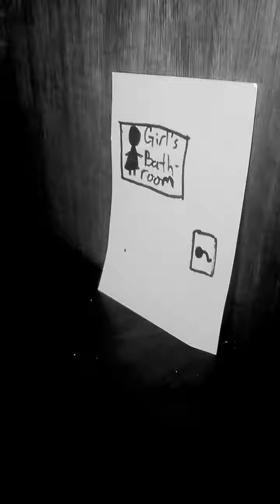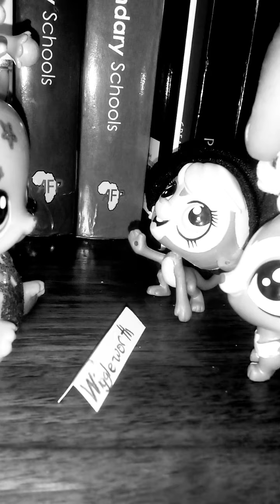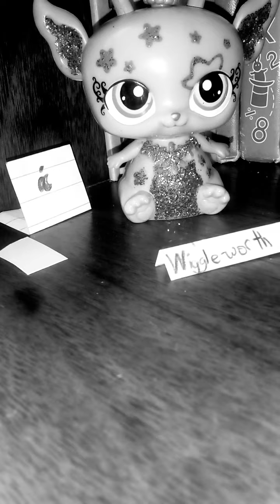Flying Things| Guardians season 1 episode 7